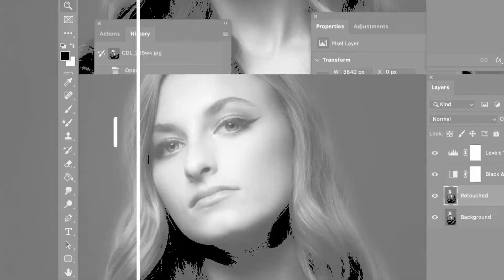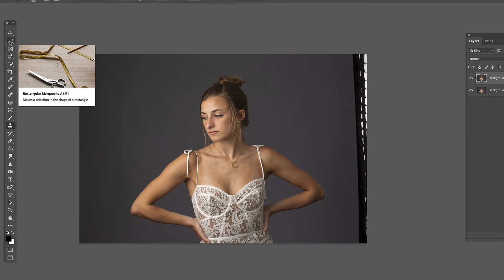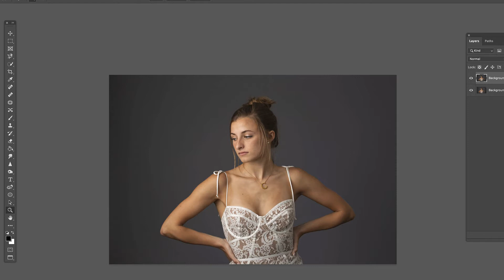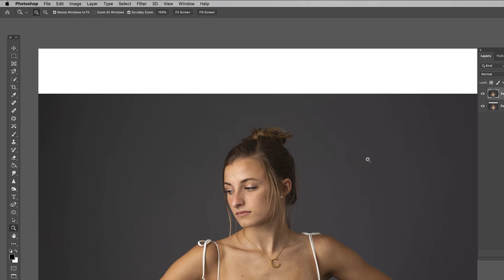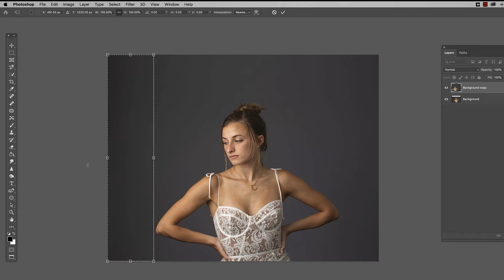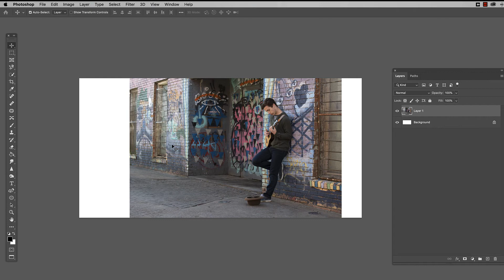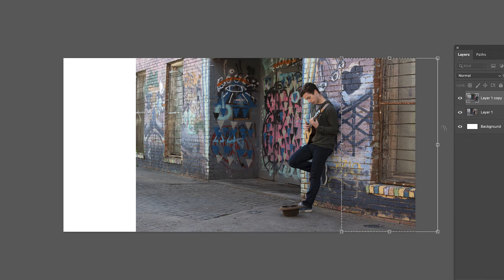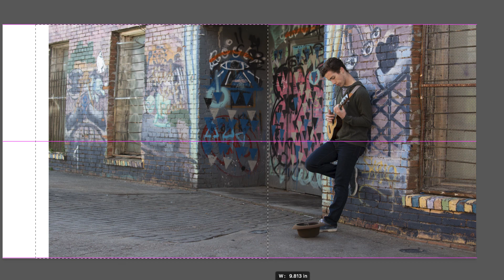Extend Background In Photoshop 2020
In this video, you will learn how to extend background in Photoshop 2020 in a way that it blends seamlessly.  This can come in handy when you run out of backdrop when doing portraits.